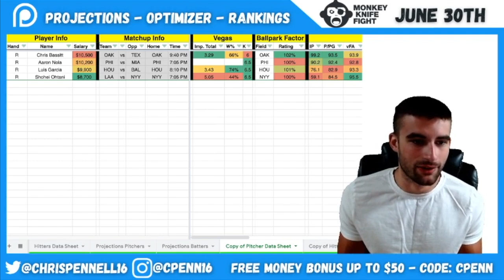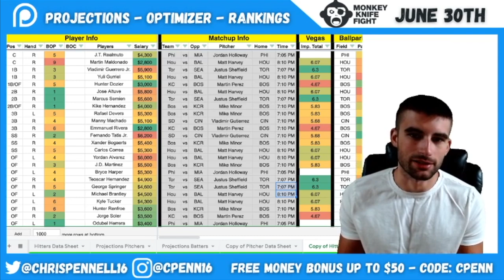DraftKings MLB DFS Picks | June 30th